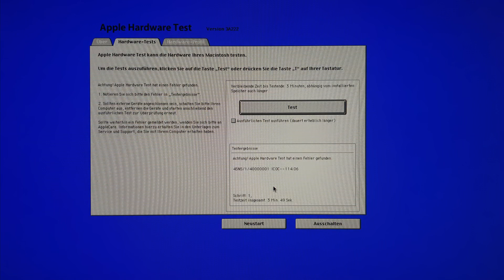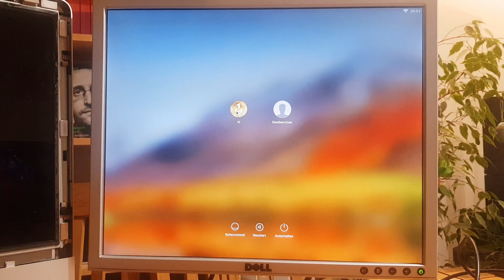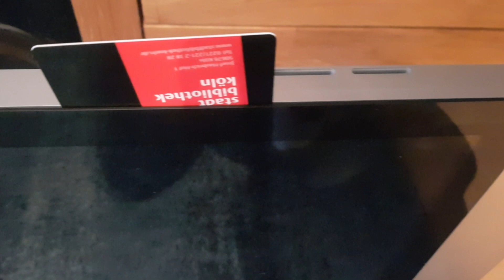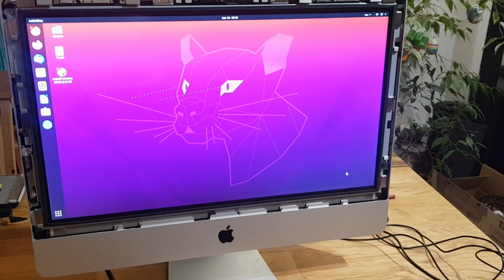iMac 21,5 Zoll von 2011: Demontage, Reparaturtipps und Pflege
Wer seinen iMac reparieren, aufrüsten oder einfach nur pflegen will, findet in diesem Video eine vollständige Anleitung für die Demontage und zahlreiche Tipps und Informationen rund um das Thema. Bei meinem Mac gab es ein Displayflackern, der Fehler war aber nicht so offenkundig wie man denkt, es war weder die Grafikkarte noch das Display, auch nicht die LED-Platine! Bei der Fehlersuche habe ich viele Foren durchforstet, Applesupportseiten sowie Handbücher gelesen und einige Videos bei Youtube geschaut, entstanden ist so ein gewissen Allroundwissen um dieses iMac-Modell, das ich in diesem Video weitergebe.

Mögliche Fehlerbehebung oder -analyse:
a) SMC zurücksetzen = Ladekabel entfernen, Schift + Strg + Alt & An-Aus-Schalter drücken für 12 Sek!
b) NVRAM zurücksetzen = anschalten, dann Alt + Command/Windows + P + R gleichzeitig für 20 Sek!
c) Apple Hardwaretest = anschalten und D-Taste gedrückt halten
d) RAM-Austausch testen
e) 2-Monitor-Test!

0:00 Intro
0:30 SMC zurücksetzen
0:45 NVRAM zurücksetzen
1:00 Apple Hardwaretest
1:25 GPU Test mit zweitem Monitor
2:46 Demontage: Display
6:26 Übersicht zu den Komponenten
7:08 RAM ausbauen und prüfen
7:26 DVD-Laufwerk entfernen
7:56 Demontage der Lüfter
8:12 Platinencheck
8:27 Ausbau des Netzteils
9:09 Demontage Logicboard / Motherboard
12:35 Rund um die Grafikkarte
15:50 Pflege der CPU und Informationen
17:28 Über die Festplatte
17:53 Outro